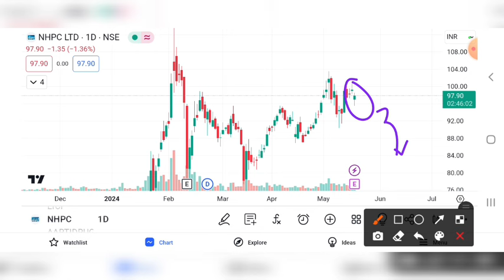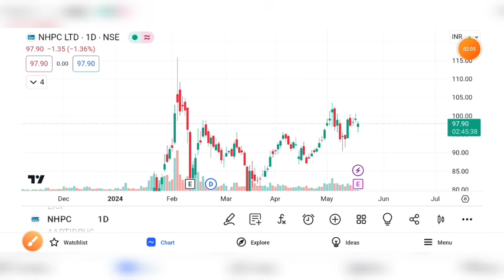NHPC Q4 RESULT 2024 , NHPC SHARE LATEST NEWS, NHPC SHARE PRICE TARGET, NHPC Q4 RESULT